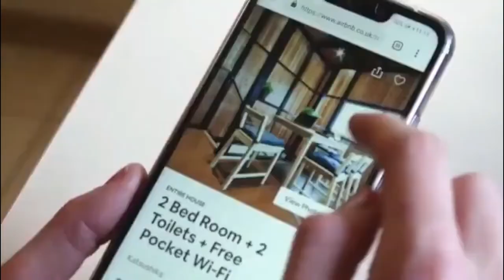The Psychology of Success with Rod Khleif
GUEST'S BIO
Rod Khleif is a multiple business owner and philanthropist who is passionate about business, high performance, real estate, and giving back. As one of the country's top business, real estate, and peak performance luminaries, Rod has built over 24 businesses in his 40-year business career several of which have been worth tens of millions of dollars. He has also owned over 2000 properties. Rod Khleif soared from humble beginnings as a young, impoverished Dutch immigrant to incredible success. Rod also founded The Tiny Hands Foundation which has benefited more than 95,000 children in need.

02:33 Stay tuned for our big announcement!
02:50 Rod Khleif's introduction and background
09:08 What Rod did after he lost $50 million
13:58 Rod talks about his upcoming Multifamily Virtual Bootcamp in March - use the code ROD FRIEND to get it for only $97
14:20 Text ROD to 72345 to get the link for his boot camp registration
14:38 First thing that Rod does on his boot camp
15:15 Being positive and focusing on what you want
17:42 The goal-setting process
27:57 The burning desire
31:56 Rod's tips for people hungry for success
34:57 The science of achievement and the art of fulfillment
36:50 The Terror Barrier
41:11 How to overcome the Terror Barrier
43:49 What excites Rod
45:09 Acknowledgments to Rod
45:58 Rod's #1 secret to success with real estate

NOTABLE QUOTES
"An entrepreneur is like a shark, they only die if they stop swimming." - Rod Khleif
"I don't call my failures as failures, I call them seminars." -  Rod Khleif
"Fear regret a whole lot more than failure." -  Rod Khleif
"There's nothing you can't do." -  Rod Khleif
"Fear is paralyzing. Action mitigates fear." -  Rod Khleif
"We fail our way to success." -  Rod Khleif